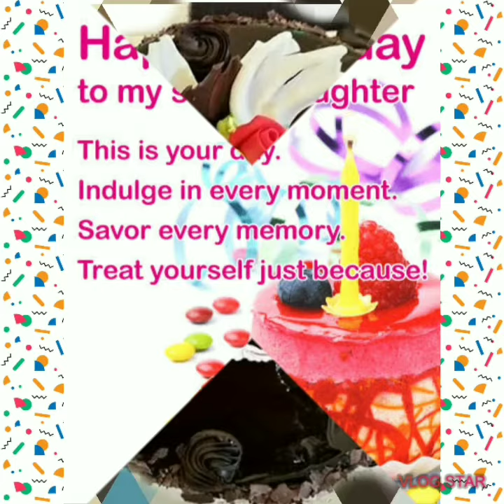🎉🎊Happy birthday to my sweet daughter 🎉🎊